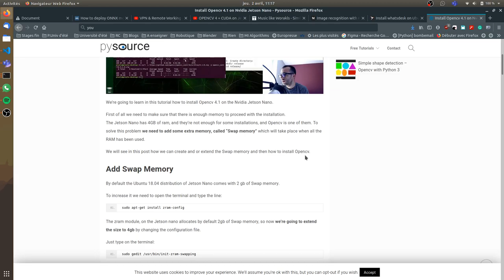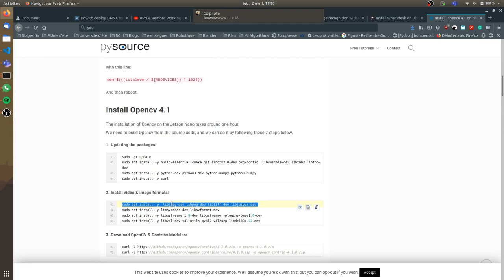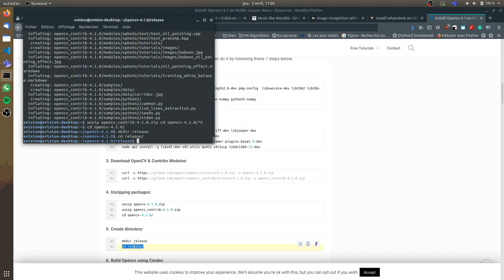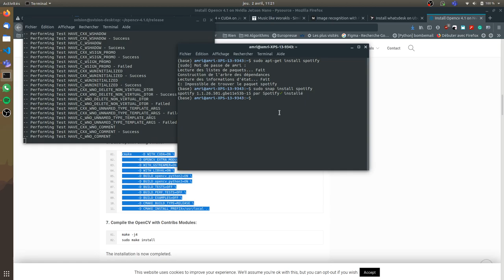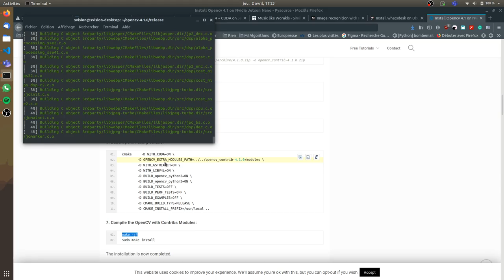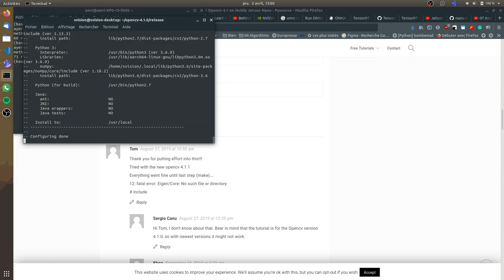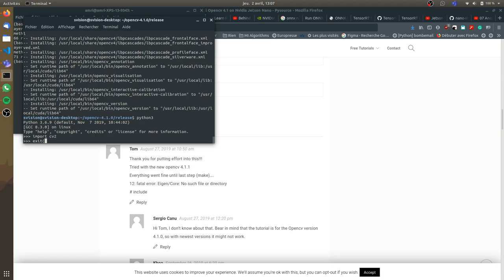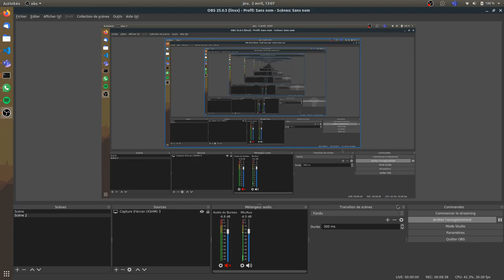[Fr] Installation d'OpenCV sur un jetson nano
Nous voyons comment installer OpenCV sur Jetson Nano.